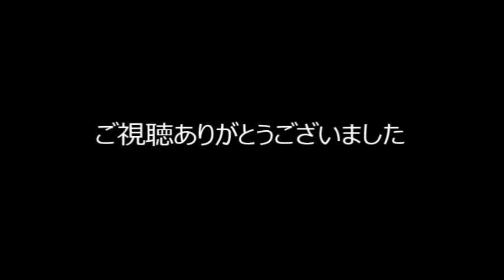【イース２】鐘撞堂 ﾌｧﾐｺﾝ音源アレンジ版+矩形波カウベル追加【ファルコム イース 演奏してみた】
矩形波をＬＦＯピッチで変化させたらカウベルっぽくなったので追加しました。
追加したといっても発声音数４音は変わりません
同時発声音数
　矩形波　２音
　三角波　１音
　ノイズ　１音
これはあくまでアレンジ曲です
　ファルコムのオリジナルを聞く場合はi Tunes で
　　　ダウンロードできるようなのでぜひ
　　　　実際のファルコムサウンドをお楽しみください